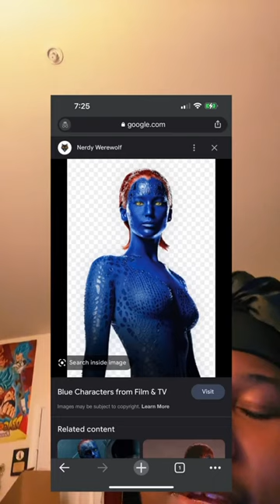Blue Diamon Slander🤣